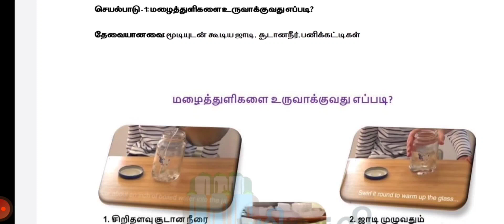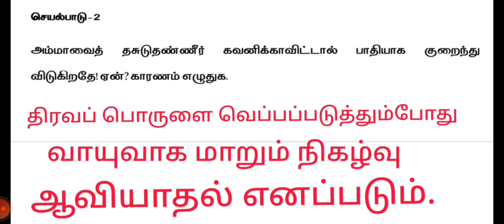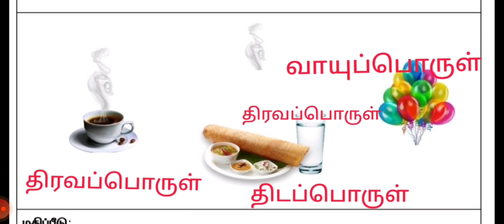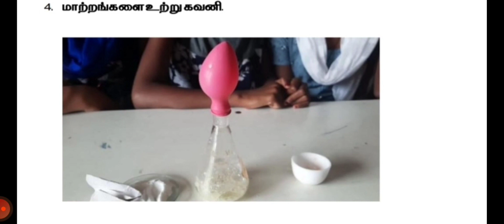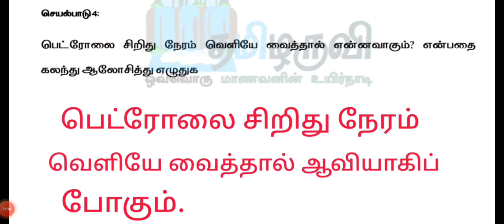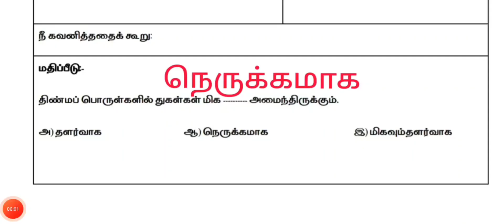மூன்றாம் வகுப்பு//ஒப்படைப்பு-2//அறிவியல்//பருப்பொருள்களின் நிலைகள்//பருவம்-1//